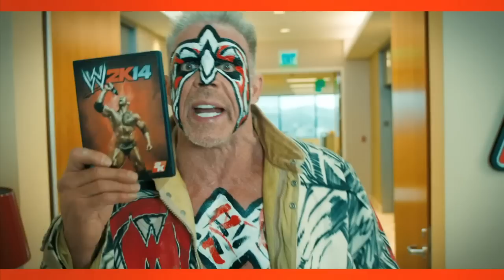Official "WWE2K14" trailer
Pre-order WWE 2K14 today and battle The Ultimate Warrior. "WWE2K14" - Coming October 29, 2013.